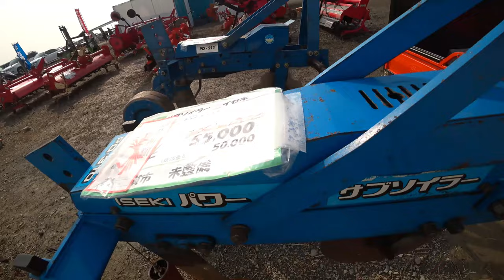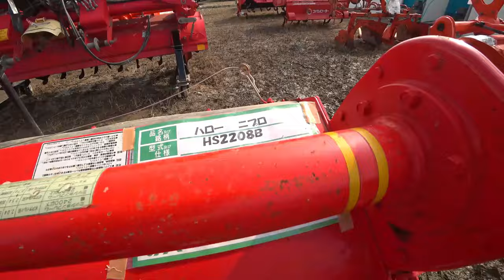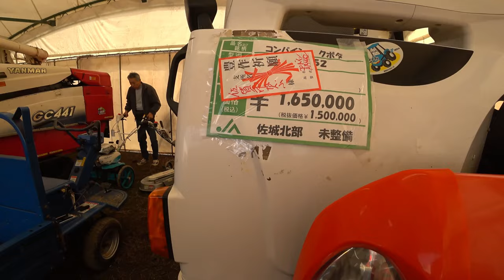【特集】農業トラブル やっぱり埋まる状況に脱穀【農機具】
4Kで見たい方はタイトルを検索してくださいね。【特集】農業トラブル　やっぱり埋まる状況に脱穀【農機具】1クボタER470で四隅刈り、やっぱり埋まる状況に脱穀・・・2中古展示会コーナーをぶらっと人歩きクボタやイセキ、ヤンマートラクターがずらり3台風通過後に倒伏状態を四隅刈り、やっぱりヤバいER470コンバイン！4超倒伏田を全方向刈り、クボタARN460まだまだ実演中！